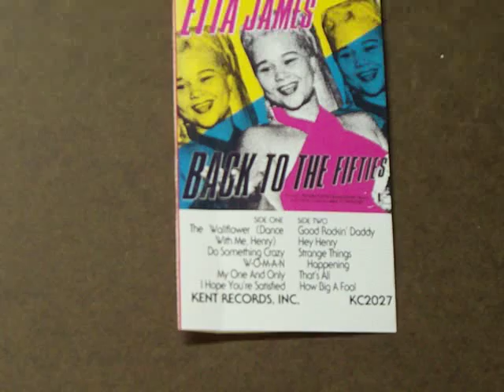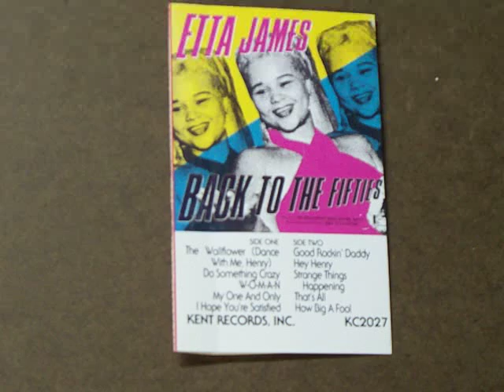ETTA JAMES DO SOMETHING CRAZY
A nice old song by Etta James